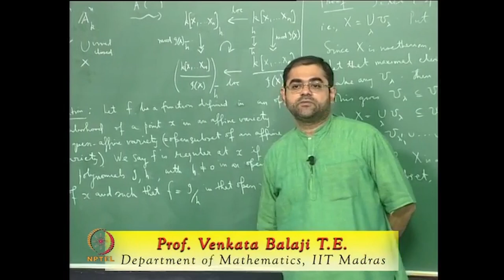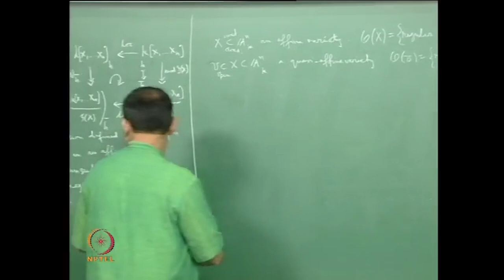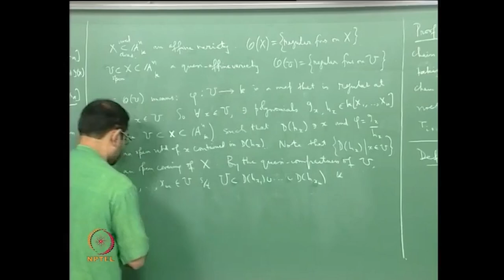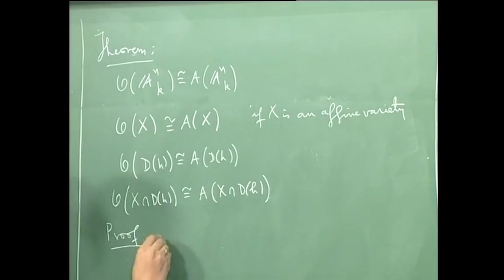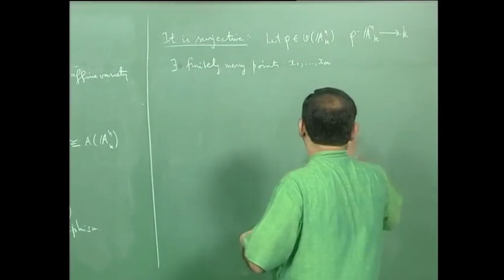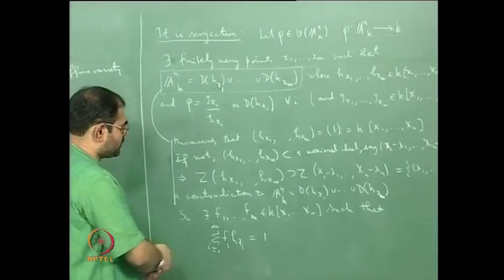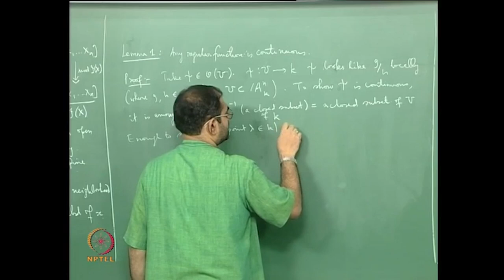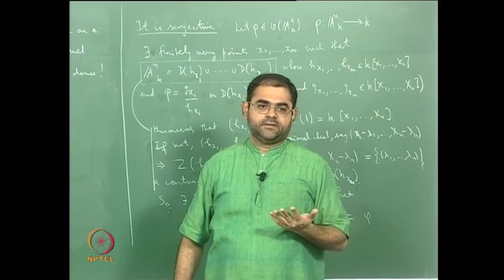What is a Global Regular Function on a Quasi-Affine Variety?